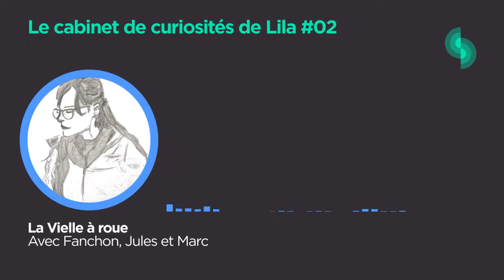Le cabinet de curiosités de Lila #02 : La Vielle à roue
Cette chronique est issue d'une émission qui a été enregistrée en avril 2020. Vous pouvez la retrouver dans son entièreté sur les liens suivant :